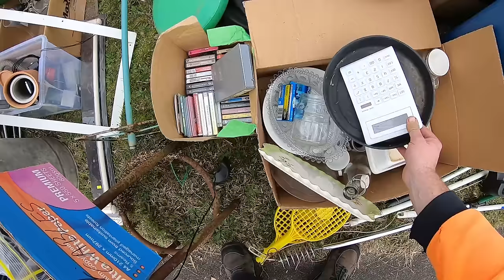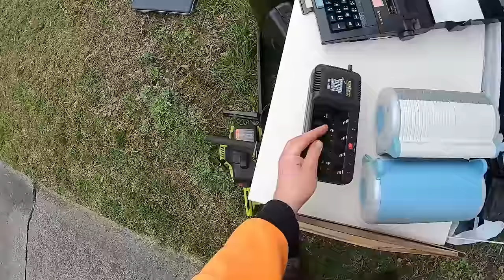Street Scrapping quick run around for e waste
Trash picking today was short but still ok for a bit of scrap e-waste.
Hard rubbish pickers are multiplying it seems, more & more every week but still enough junk out there for everyone to get a taste.

My Camera, Gopro Hero 6
My Microphone for street scrapping

Postal Address:
Yarraville
Victoria 3013
Australia